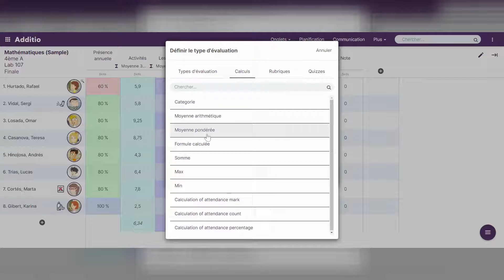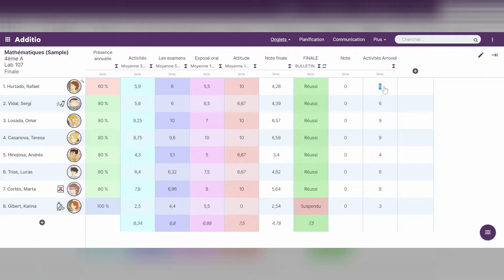Arrondir les chiffres